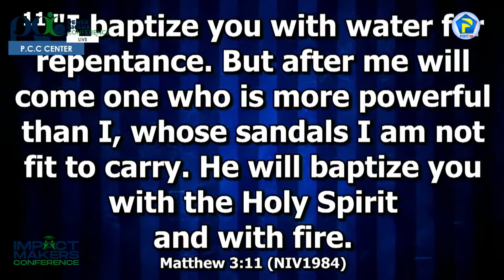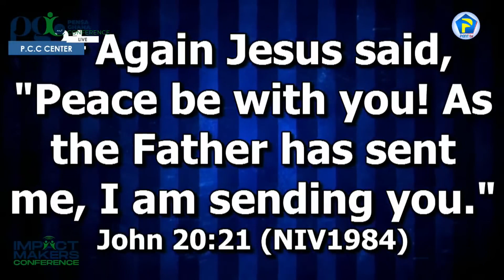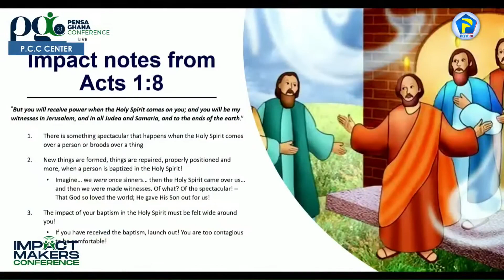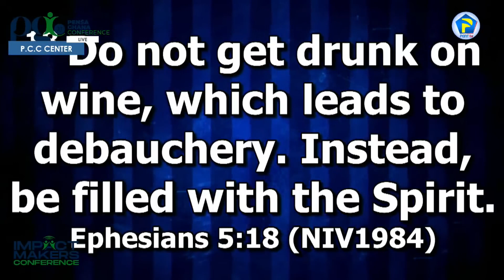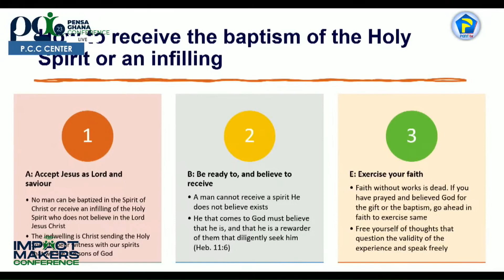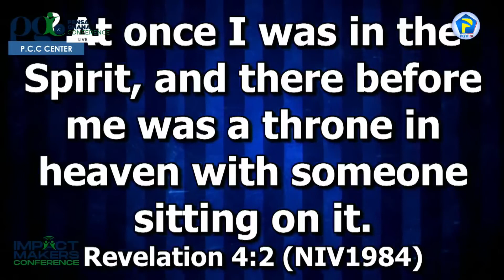Apostle James Asare at the PENSA Ghana Conference 2023